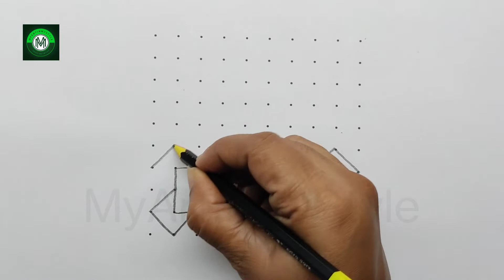Sankranthi Muggulu | Latest Sankranti Special Rangoli | Sankranthi Kolams | 10x10 Dots | Festival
Let us know your choice of any muggulu/kolam/rangoli designs in the comments, we will try to add them as part of upcoming videos.

Pongal special kolam, sankaranti chukala Muggulu, pongal pot rangoli, easy pongal paanai kolam, star paanai kolam, bhogi rangoli, Thai madham special kolam, Super rangoli

sankranthi muggulu
bhogi muggulu
kanuma muggulu
dhanurmasam muggulu
pongal kolams
festival rangoli
best padi kolam designs
friday kolam
friday rangoli
simple kolams for beginners
friday muggulu
beginners rangoli
beginners kolam
small kolam
beginners muggulu
small muggulu
small rangoli
3 dots rangoli
3 dots kolam
3 dots muggulu
flower kolam
Nemali muggulu
mayil kolam
peacock rangoli
margazhi masam muggulu
dhanurmasam festival rangoli designs
dhanur masam special muggulu
dhanurmasam festival dots big rangoli
dhanurmasam rangoli with dots
dhanur masam special rangoli
dhanurmasam kolam
dhanurmasam kolam
dhanurmasam rangoli
margazhi madham special kolam
Sankranthi special rangoli
pongal kolam
Sankranthi muggulu
Pongal special kolam
Friday special rangoli
pongal special rangoli
Traditional rangoli
Easy flower rangoli
margazhi madham muggulu
Sankranthi special rangoli simple
How to create peacock kolam with 13 dots
nemali muggulu
peacock pulli kolam
new design rangoli with dots
mayil kolam
chukkala muggulu
peacock rangoli simple
apartment kolam
apartment rangoli
apartment muggulu
small kolams
small muggulu
simple kolams
daily muggulu
daily kolams
new kolams
new muggulu
new rangoli
new rangoli designs
beginners rangoli
beginners kolam
beginners muggulu
Peacock Rangoli design with 15 to 8 interlaced dots
Peacock Kolam
Peacock Rangoli
peacock rangoli design
Peacock Muggulu
Festival Kolam
Festival Muggulu
diya Kolam
diya Rangoli Muggulu
beginners rangoli
beginners kolam
beginners muggulu
designs easy 13 dots kolam
easy 13 dots muggulu
13 dots rangoli
13 dots kolam
13 dots muggulu
Apartment Rangoli
Peacock design
Peacock rangoli design
Rangoli art
sand art
relaxing videos
how to make rangoli attractive rangoli design
Creative rangoli
easy rangoli
easy muggulu
easy kolam
Unique peacock
rangoli designs
Unique peacock muggulu designs
Unique peacock kolam designs
रंगोली
kolam poduvathu eppadi
kolam eppadi poduvathu
kolam rangoli
kolam designs simple
muggulu 2021
muggulu easy designs
muggulu flowers
rangoli kolangal
Rangoli designs simple
rangoli simple
13 dots muggulu
chukkala muggulu
flower rangoli with dots
flower rangoli easy
13 pulli kolam
muggulu daily use
daily muggulu
கோலம்
dots rangoli
pongal kolam
Sankranthi special rangoli
Sankranthi muggulu
Karthika masam muggulu
Karthika madham kolam
margazhi madham kolam
margazhi special rangoli